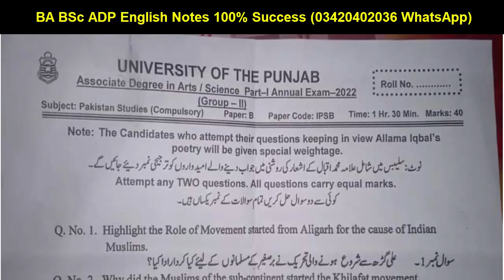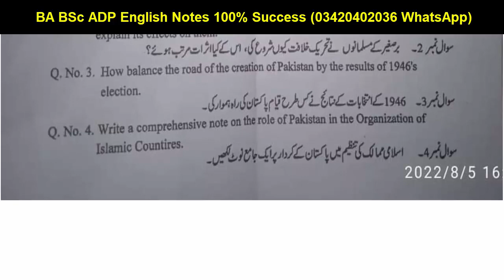BA BSc ADP Part 1 Pak Study Group 2 Evening Paper Today Paper Punjab University